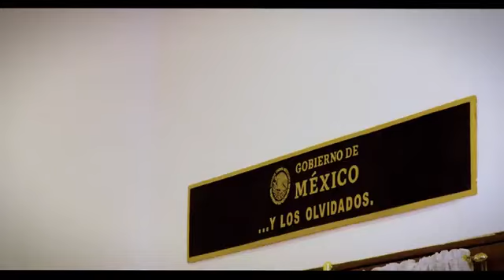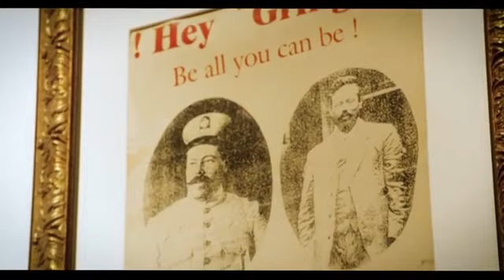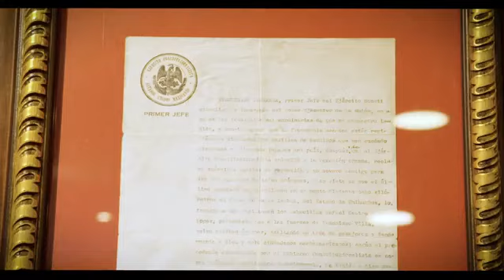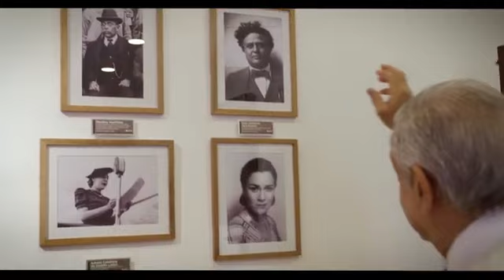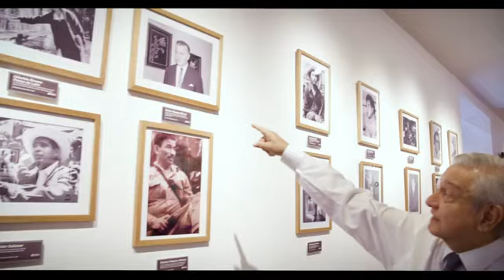EPIGMENIO IBARRA Y EL PRESIDENTE LA ENTREVISTA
LEO DÍAZ